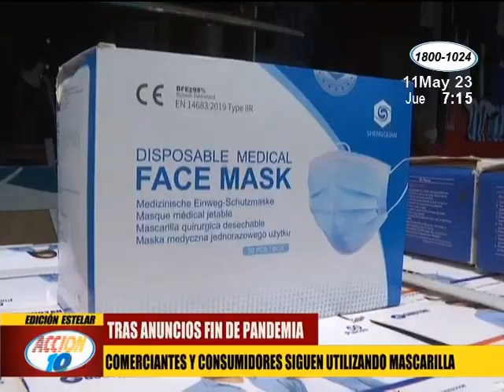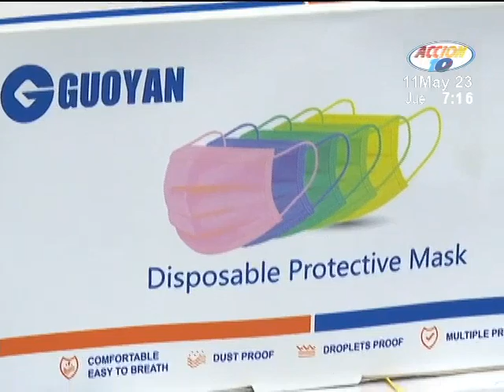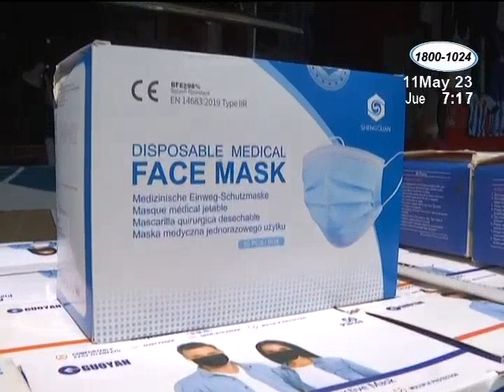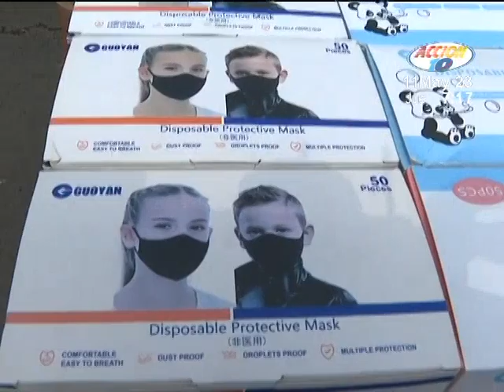Tras anuncio de fin de pandemia, comerciantes y consumidores siguen usando mascarilla